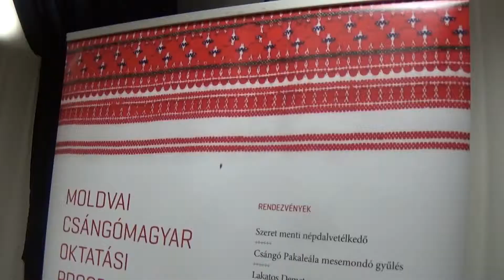Szályka Rózsa Balladaéneklő Találkozó 2017 - Táncház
2017. október 28.
Somoska
Moldva
a felvételt készítette: Péterbencze Anikó